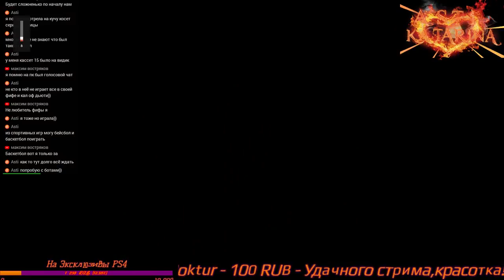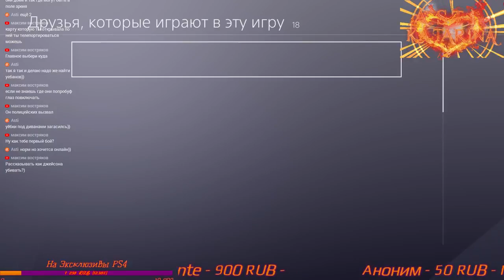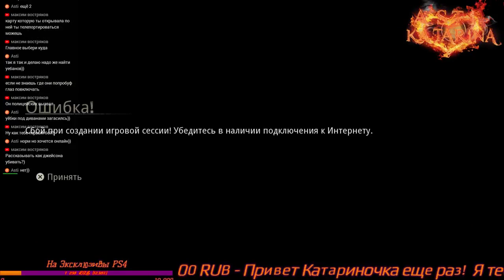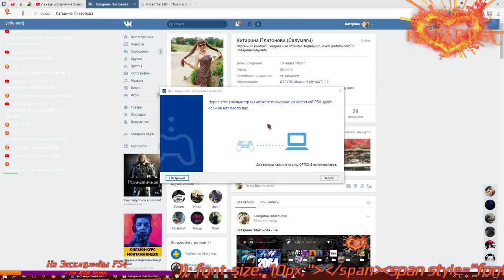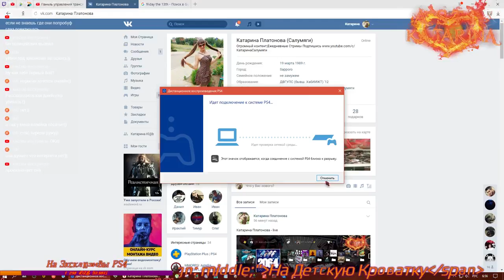Friday The 13th (PS4 PRO)